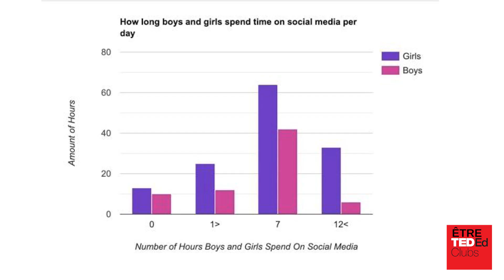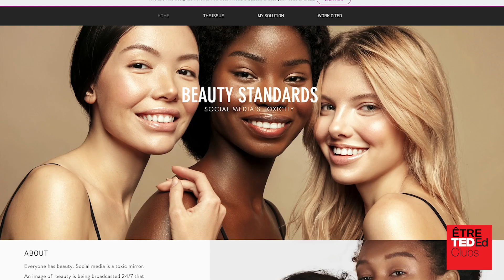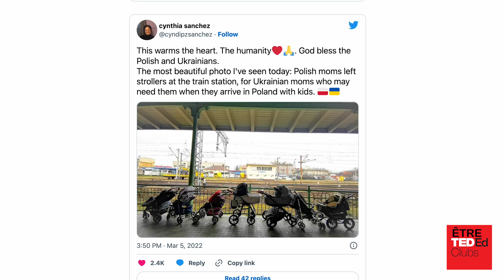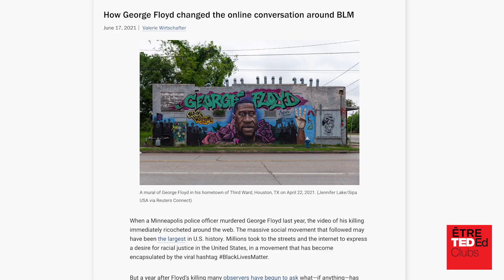Image vs Awareness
Balancing the negatives and positives of social media can be challenging, but Jacqueline Carr offers empowering and empathetic tips for scrolling students. Issues like body-shaming and image insecurity may be hard to handle, but by focusing on using social media to bring awareness to issues that matter, Jacqueline’s talk helps teens spot the real worth of social media…and in themselves.

Facilitator: Illana Raia